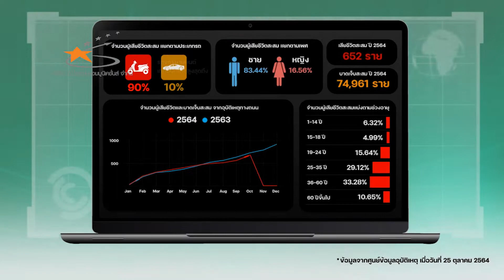สารคดีโทรทัศน์ ตอนที่ 4 : อุบัติเหตุทางถนน “ภัยเงียบ” ในสังคม I ศปถ.กทม.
สารคดีโทรทัศน์ ชุดที่ 4 : อุบัติเหตุทางถนน “ภัยเงียบ” ในสังคม

ออกอากาศวันที่ 11-12 พฤศจิกายน 2564
ทางสถานีโทรทัศน์ไทยรัฐทีวี รายการข่าวเย็นไทยรัฐ

และออกอากาศวันที่ 12-13 พฤศจิกายน 2564
ทางสถานีโทรทัศน์อมรินทร์ทีวี รายการข่าวเที่ยงอมรินทร์

โดย ศูนย์อำนวยการความปลอดภัยทางถนนกรุงเทพมหานคร (ศปถ.กทม.)